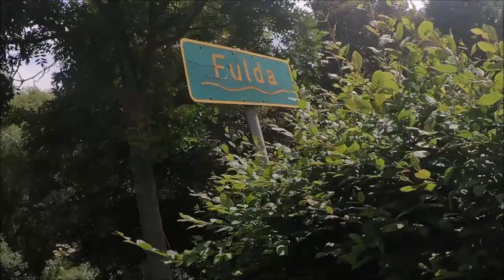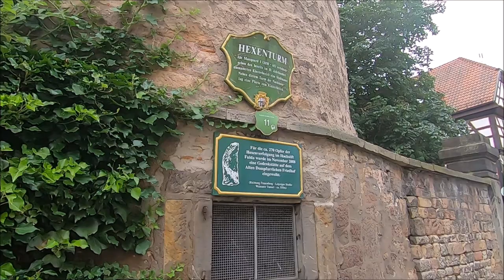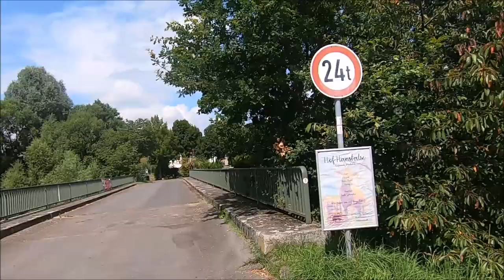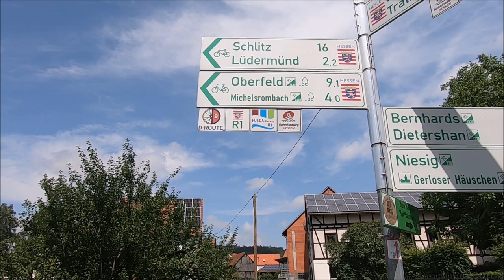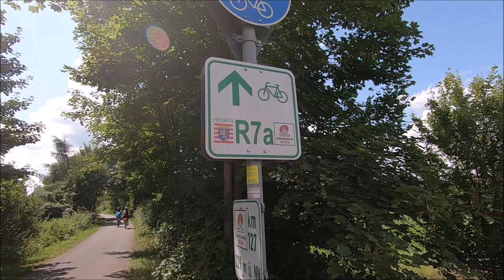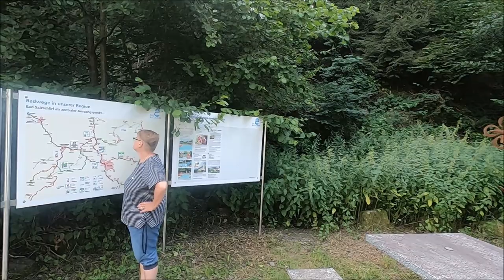Radtour im Landkreis Fulda